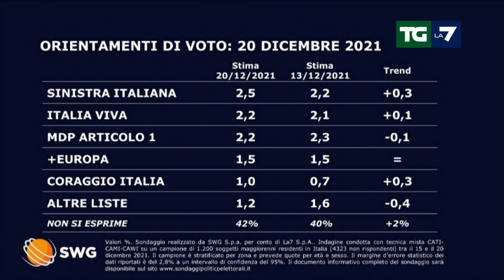Ultimo sondaggio del 2021: PD primo partito al 22%, Fratelli d'Italia -0,5% e Lega 0,6%